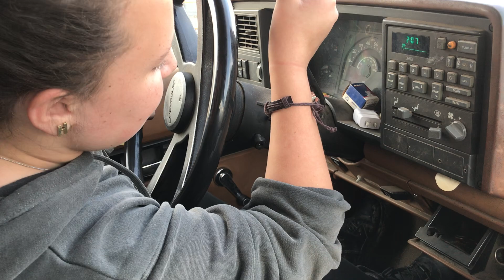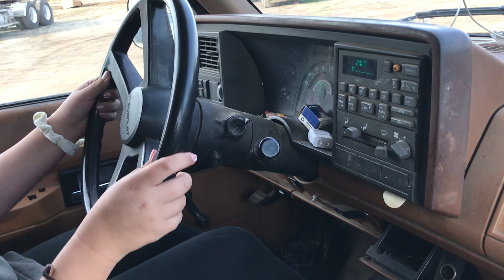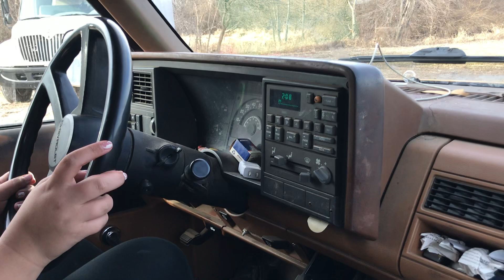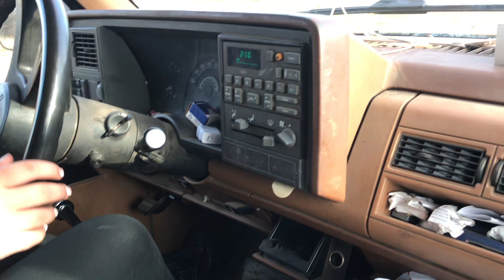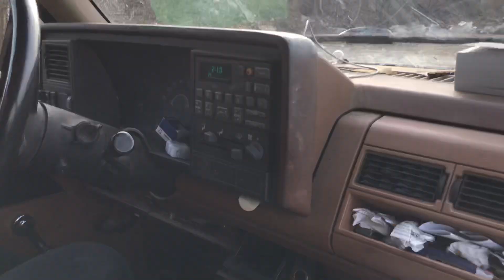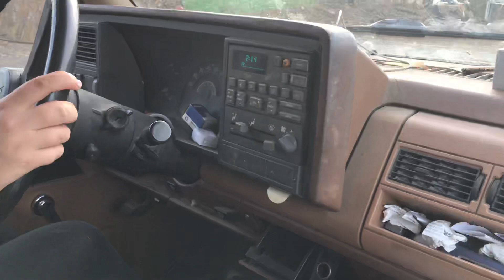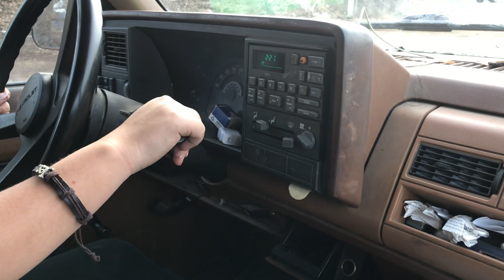Yes she’s driving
She just turned 14 and I’m getting her ready for drivers ad